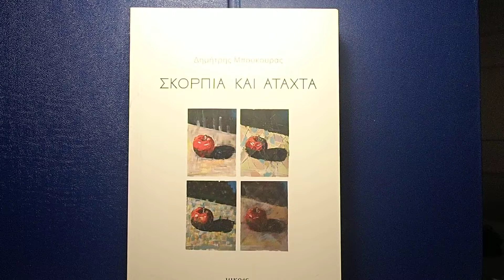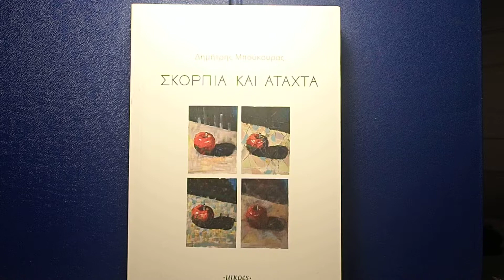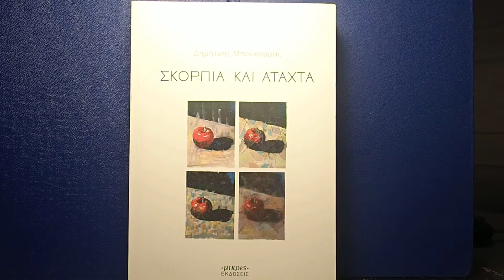ΤΟ ΜΑΡΓΑΡΙΤΑΡΙ...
Ανάγνωση του διηγήματος " ΤΟ ΜΑΡΓΑΡΙΤΑΡΙ" απο την συλλογή μου  "ΣΚΟΡΠΙΑ ΚΑΙ ΑΤΑΧΤΑ" απο τις μικρές εκδόσεις...